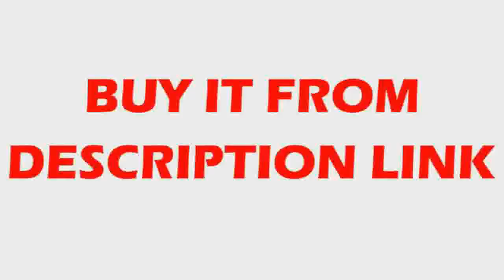Best Light Led Pendant Light For Living Room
Product On Aliexpress

Brand Name:CAIJItem Type:Pendant LightsIs Dimmable:NoPower Source:ACVoltage:90-260VTechnics:PlatedFinish:IronCertification:UL,CQC,RoHS,CCC,ceBase Type:E27Warranty:3 years